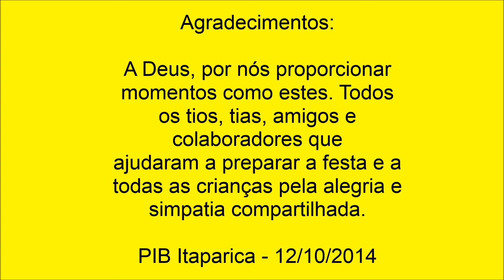Festa das Crianças :) Pib Itaparica 2014